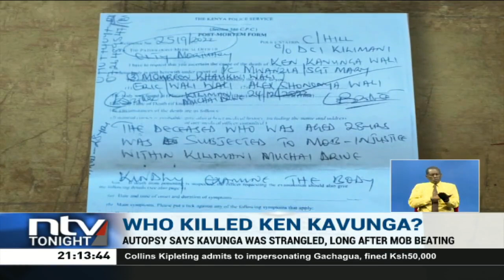Who killed Constable Ken Kavunga?